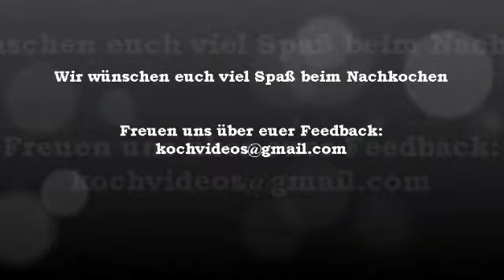Karotten-Kartoffel Eintopf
Leckeres, fettarmes Gericht das man schnell und einfach nachkochen kann.